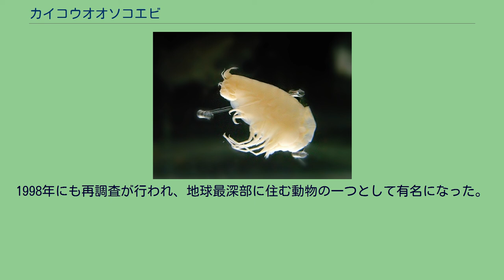カイコウオオソコエビ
カイコウオオソコエビ（学名：Hirondellea gigas）は、節足動物門 甲殻亜門 軟甲綱 端脚目 フトヒゲソコエビ上科に属するヨコエビの一種。
北西太平洋の海溝に分布し、マリアナ海溝、フィリピン海溝、ヤップ海溝、パラオ海溝、日本海溝、伊豆・小笠原海溝、カムチャッカ海溝で採集されている。
水深6,000メートル以深の超深海底にのみ生息し、世界で最も深い海であるマリアナ海溝のチャレンジャー海淵（水深10,920メートル）にも分布する。
体は淡い茶色、またはピンクがかった白と描写される。
ヨコエビとしては大型の部類になり、体長4.5センチメートル程の大きさになる。
眼は完全に退化している。
触角は短い。
フトヒゲソコエビ類に共通する特徴であるが、腹部の遊泳脚が発達しており高い遊泳力を持つ。
体内に多量の脂肪（トリグリセリド）を貯め込んでおり、餌の少ない環境において重要なエネルギー源として機能している。
さらに、この脂肪は密度が低く、水中を移動する際に浮力を与えていると考えられる。
気温と圧力の変化により、深海底から引き上げると、体内からその脂肪分が溶け出して、抜け落ちてしまうという。
深海の水圧条件ではカルシウムが海水中へ溶け出してしまうことが知られている。
とりわけ甲殻類や貝類にとって、体表構造の主成分たるカルシウムの溶出は致命的であり、これが深海に大型生物が少ない一因と考えられてきた。
カイコウオオソコエビの体表を分析したところ、カルシウムでできた外骨格の表面にアルミニウムを多く含む膜のような構造があることが分かった。
これは浅海域で得られたヨコエビには見られなかった。
分析の結果、カイコウオオソコエビは海底の堆積物に含まれるアルミニウムを抽出して、アルミニウム化合物を含んだゲル状の物質として身にまとい、カルシウムの溶出を防いでいることが明らかになった。
フィリピン海溝、マリアナ海溝、パラオ海溝の3か所で採集された標本を比較した研究によれば、海溝によって形態に差がみられる。
マリアナ海溝の超深海に生息する種は、他の種とは違い隔絶して独自の種へと変わりつつある進化の途上ではないかともいわれている。
生息域が深海底のため、詳しい生態は不明である。
日本のJAMSTECが行った調査によれば、他の生物の遺骸や植物片を餌としていると考えられ、植物性多糖を分解するセルラーゼなど数種類の酵素を持っていることが明らかとなった。
ベイトランダーを使用した調査においては、群れをなして魚肉を食べる様子や、他のヨコエビPrincaxelia jamiesoniに捕食される様子が観察されている。
1995年、マリアナ海溝チャレンジャー海淵の深度10,920メートル付近において、日本の海洋研究開発機構の無人探査機かいこうによって採集された。
当初、これほどの深度に大きな生物は生息していないと思われたが、餌を仕掛けたところ多数が集まってきたという。
超深海の高水圧と暗黒の中で進化し、生息していることは、当時の研究者達を驚かせた。
1998年にも再調査が行われ、地球最深部に住む動物の一つとして有名になった。